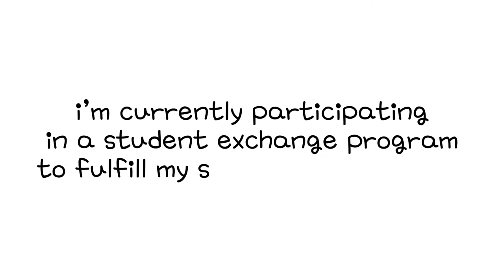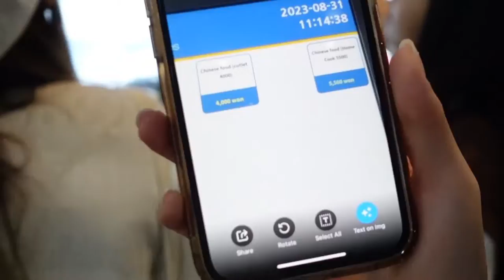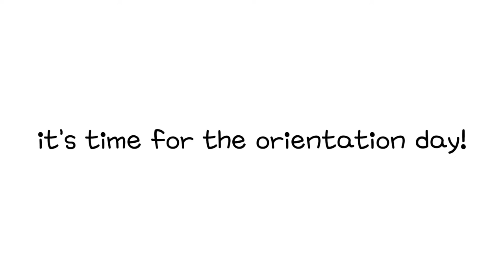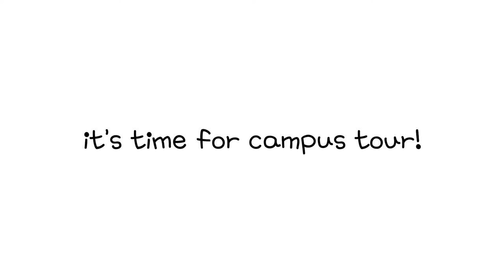ORIENTATION DAY! 👩‍🏫 my first day as an exchange student in south korea 🇰🇷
hi! it's noony nunny ♡

long story short, i’m currently studying in chung-ang university, seoul, south korea as an exchange student! i have been here for a month and so many good things have happened to me. i meet new friends and exploring new korean culture. i hope this video can motivate students to achieve their dream to study abroad, especially in south korea! ☾⋆｡𖦹 °✩

follow me for more contents!